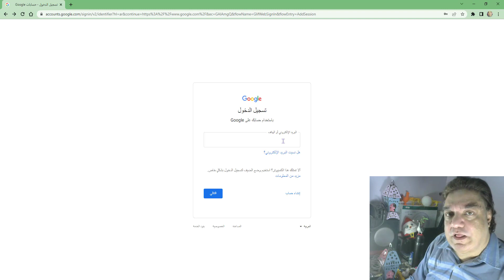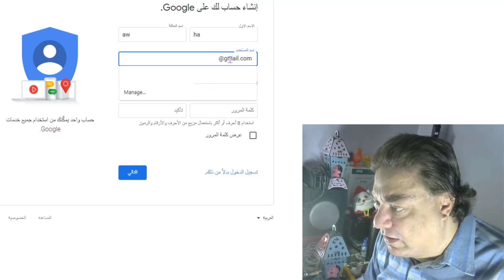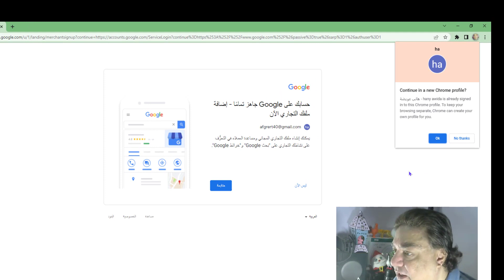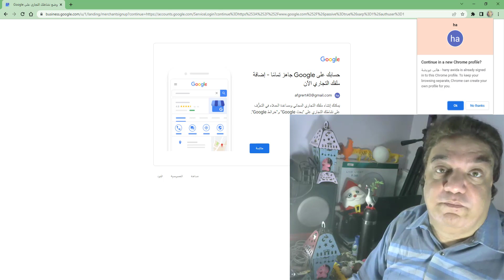كيفية عمل حساب على google بدون رقم تليفون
كيفية عمل حساب على google بدون رقم تليفون وذلك بعمل حساب متفرع من الحساب الاصلى

How to create a Google account without a phone number by creating a subsidiary account from the original account